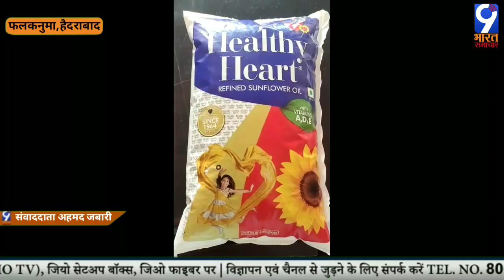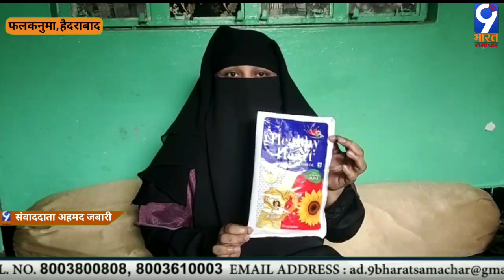फलकनुमा थाना क्षेत्र के जहांनुमा इलाके में हेल्दी हार्ट तेल के पैकेट में छिपकली नजर आई